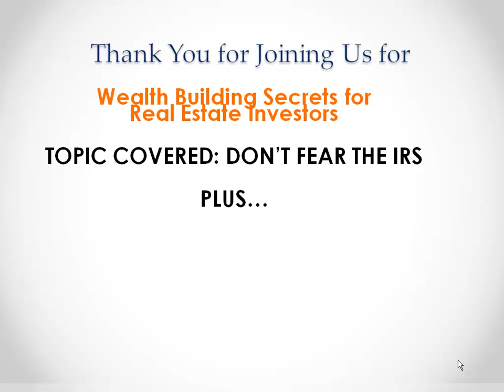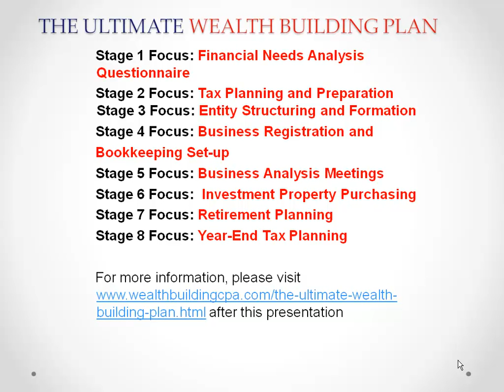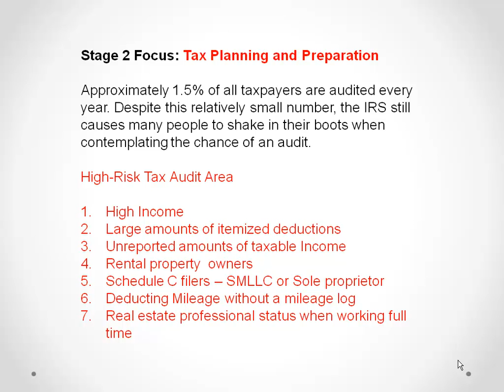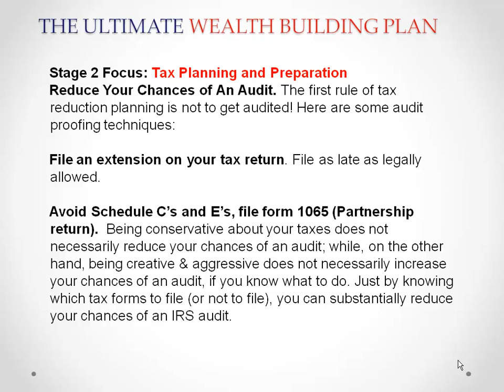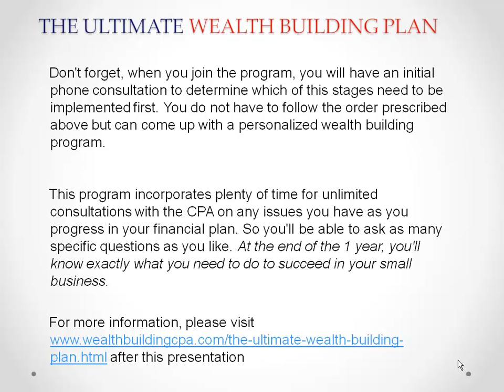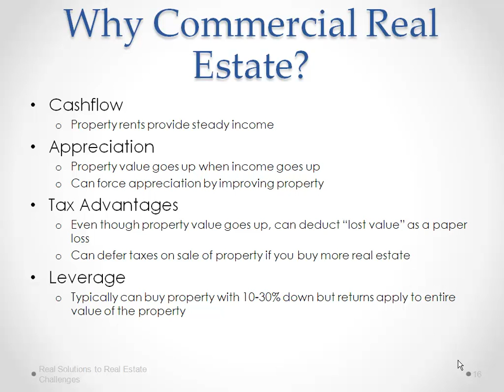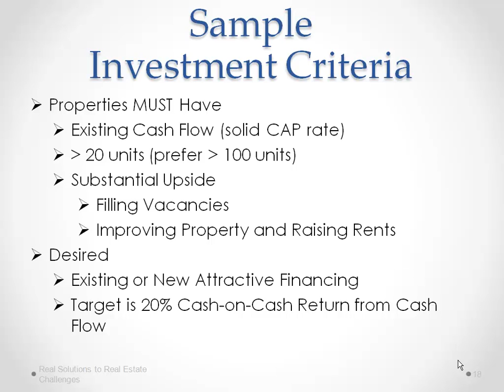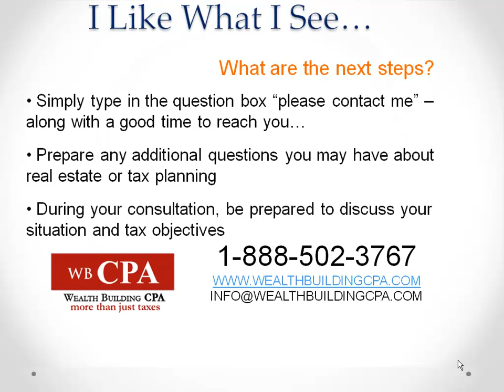How to Prevent an IRS Audit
Ebere Okoye, CPA shares her tips on how to avoid an IRS audit, plus Steve Streetman on the benefits of Commercial Investing.